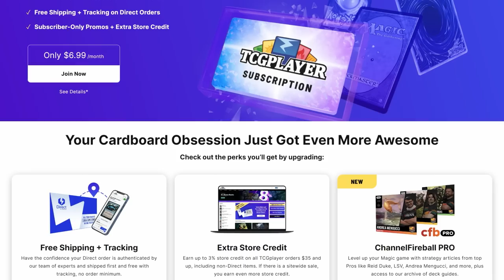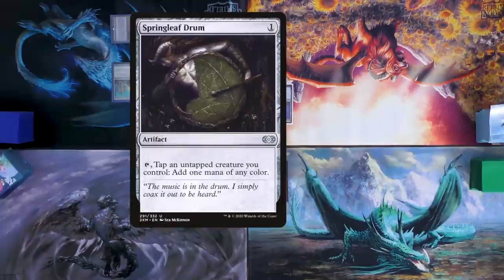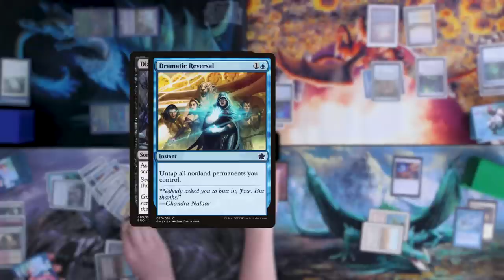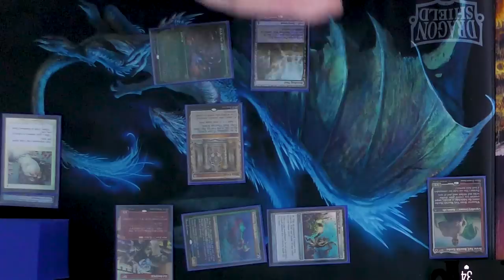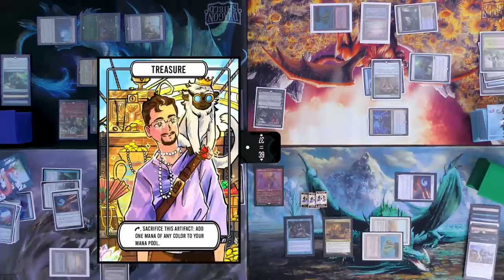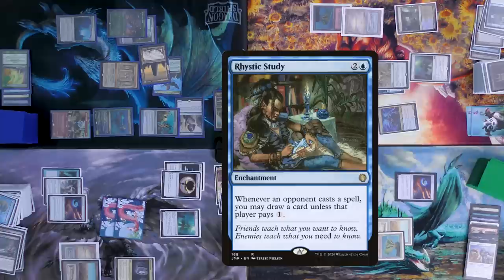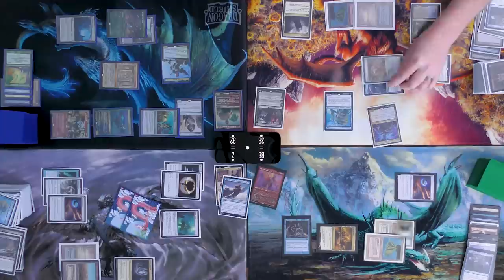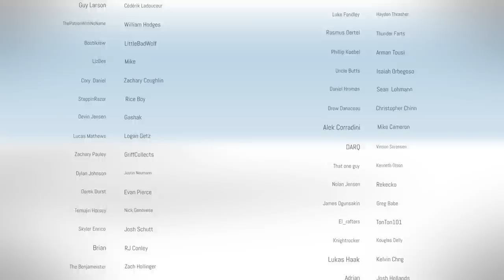Thrasios/Bruse vs Tymna/Malcolm vs Tevesh/Kraum vs Najeela | Masterpieces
Get a 💲💰 6.99 credit when you sign up for a TCGPlayer Subscription.  Only the first 500 will get the credit, so sign up right here!